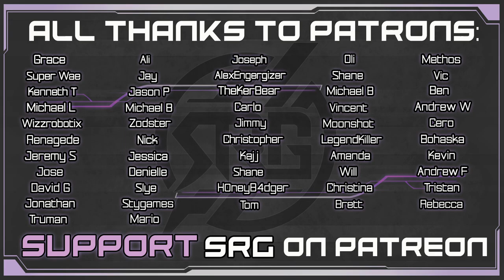The Women Behind Final Fantasy VII Remake Characters - SRG Con 2020 Panel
Britt Baron (FF7R's voice of Tifa) and Erica Lindbeck (FF7R's voice of Jessie) join Briana White (voice of Aerith) for a panel that gives the inside look into who they are & what they care about. We talk about how we are & aren't like our characters (spoiler warning for FF7!), adopting animals, and so much more. This panel happened live at SRG Con 2020. SRG Con 2022 is coming up! Click the links below to learn more and join us for the next FF7R panel.